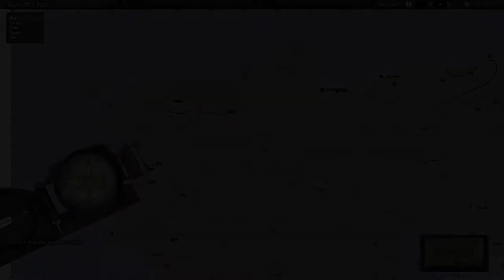2019 04 09 FACA Practice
Rachel and Nick (Spyglass 1 1) go looking for a tactical nuke, and mostly fall afoul of the draw distance. Thanks to Jon (Control) for setting up.